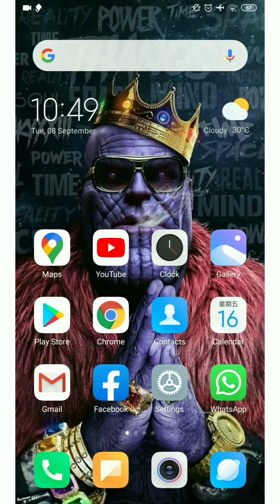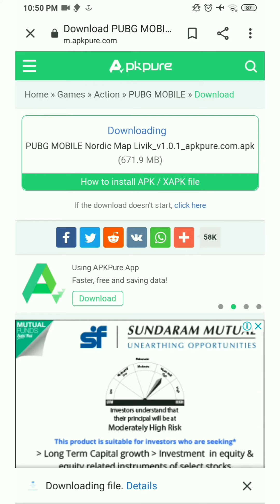NEW UPDATE ERANGEL 2.0||HOW TO DOWNLOAD ERANGEL 2.0||MRIGANK MISHRA